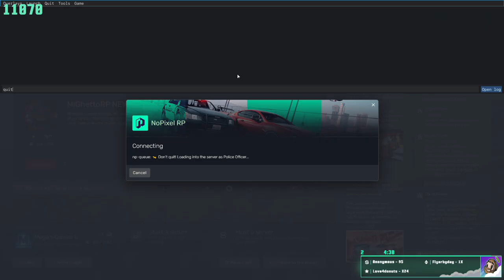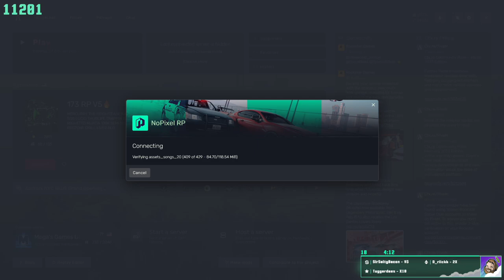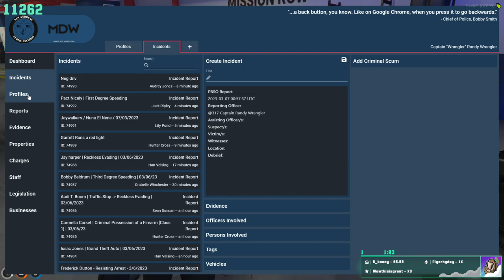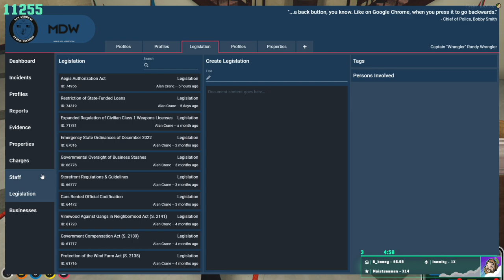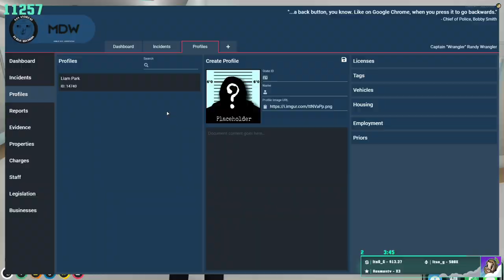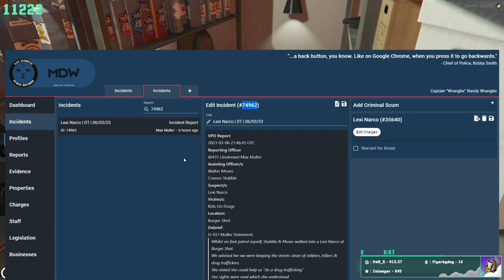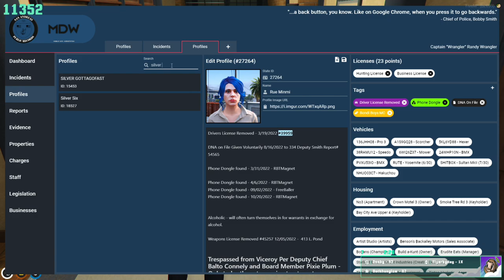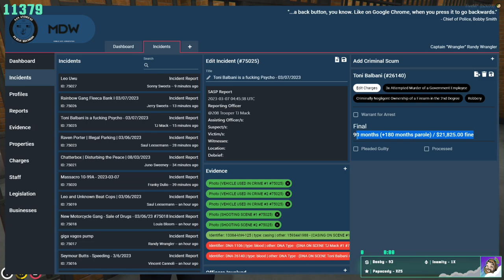Wrangler shows everyone why he is The Pumper | NoPixel | 3/6/23